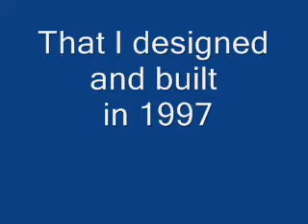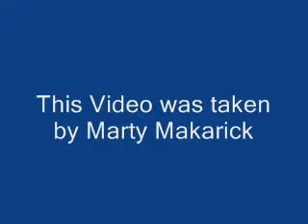Fort Edward Station 2009_0001.wmv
This Video compares a scratch built N-Scale model of the Fort Edward Station to the Prototype . It also shows activity in the Fort Edward Yard a D&H GP Deisel shuffles freight in the background.  And a  CP Rail consist that is standing by resumes travel on the main line heading southbound.